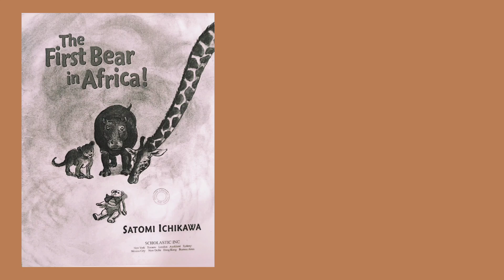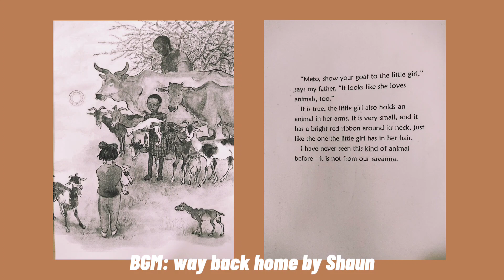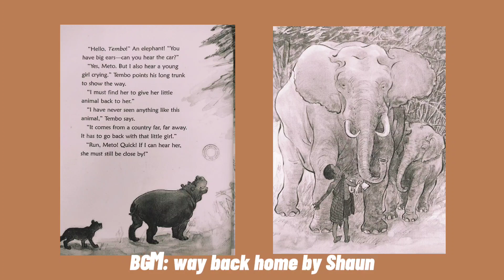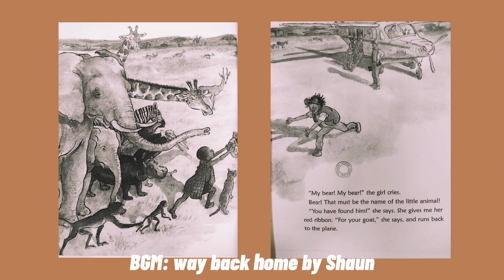The First Bear in Africa by Satomi Ichikawa / read-aloud-book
This is a new read-aloud-book by Pao's Book Corner.🎉
The First Bear in Africa is edited carefully by yours truly.
It will help your child learn about the wonders of the animal kingdom. 🐨
ENJOY!! Happy listening!❄❄

Music used🎧: Way Back Home by Shaun (piano version)🎹

*NOTICE*
I do not own the book or the music used in the video.